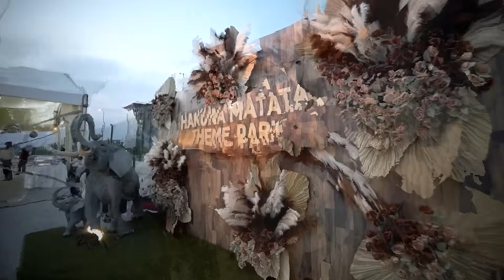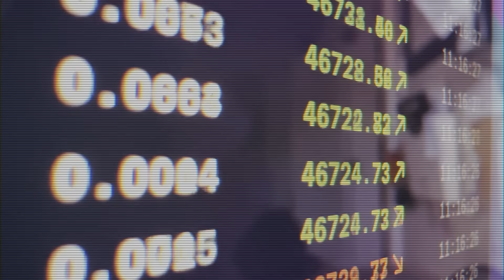Inside Africa’s $6 BILLION New Megacity Rising From The Sea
Today let's delve into Nigeria’s $6 BILLION Eko Atlantic City. For generations, the Atlantic Ocean has been both a blessing and a curse for Lagos, Nigeria. Its waves carried trade, wealth, and opportunity to Nigeria’s bustling economic capital. But the same waters also carved away at its shoreline, year after year swallowing land, homes, and entire communities. By the early 2000s, Lagos faced a stark reality: without drastic intervention, much of its prized Victoria Island risked being lost to the ocean. Out of this looming disaster came an idea so bold it seemed impossible. What if, instead of retreating from the sea, Lagos could build into it? What if a modern city, designed to rival Dubai and Singapore, could rise from reclaimed land — shielded by a colossal seawall strong enough to tame the Atlantic? Today, that vision is becoming reality in the form of a megacity rising from the waves.

Video Chapters:
0:00 Intro
1:29 Origins of the City
2:54 The Vision For Eko Atlantic
4:25 Architecture and Design
5:59 Construction and Engineering
7:30 Funding and Timeline
8:20 Challenges and Benefits
9:47 Future Outlook